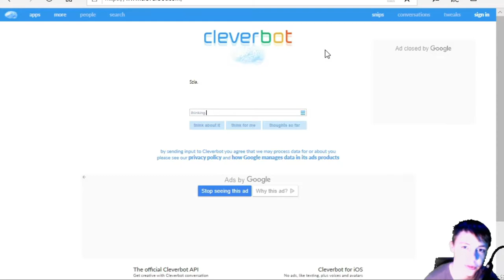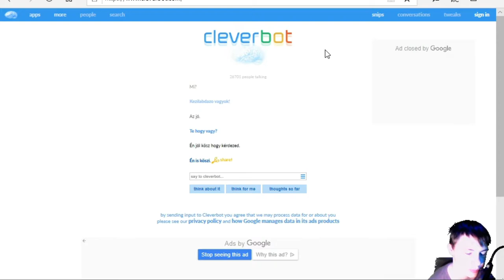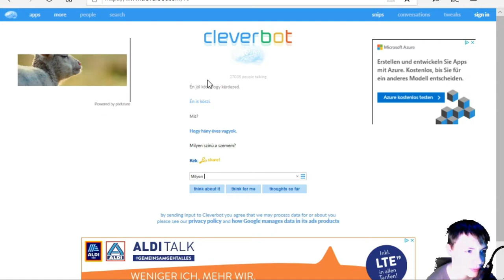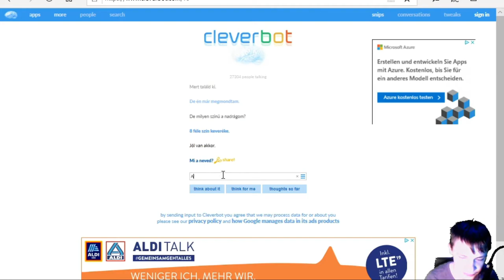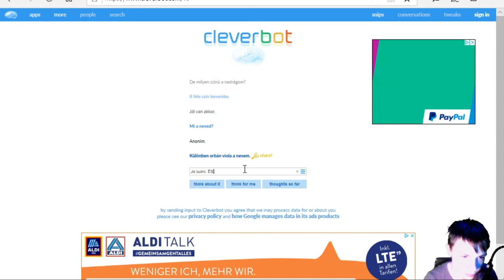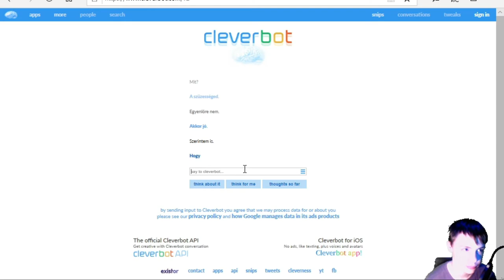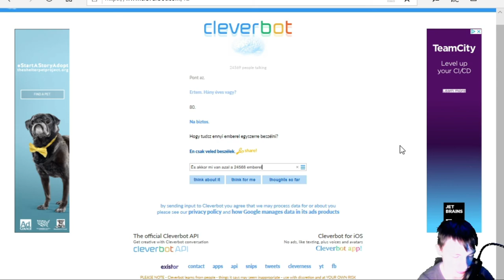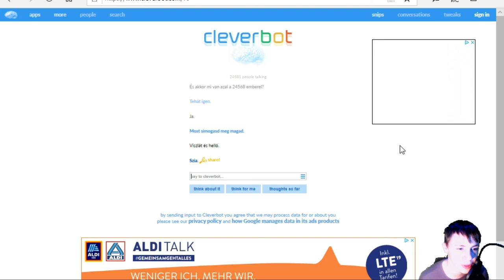EZ A WEBOLDAL MINDENT TUD | A LEGOKOSABB WEBOLDAL A VILÁGON | CleverBot #1